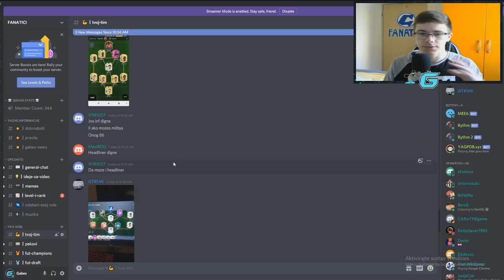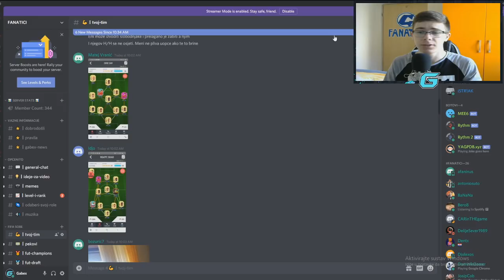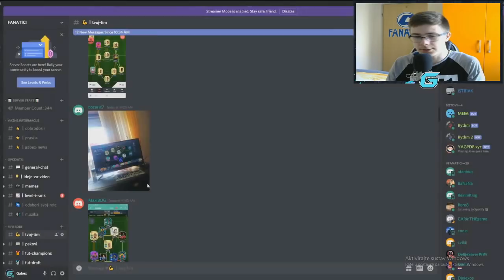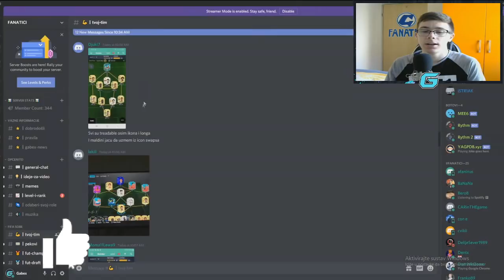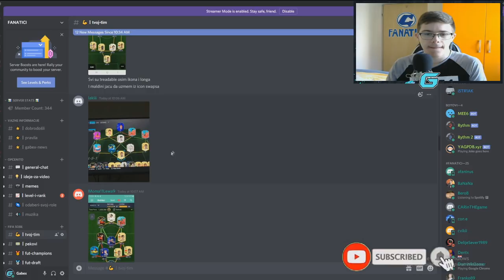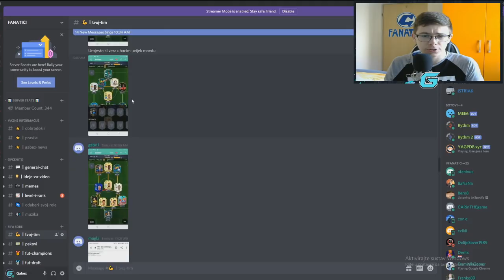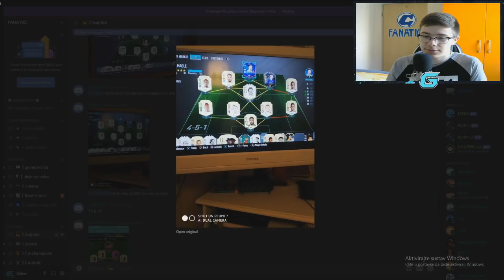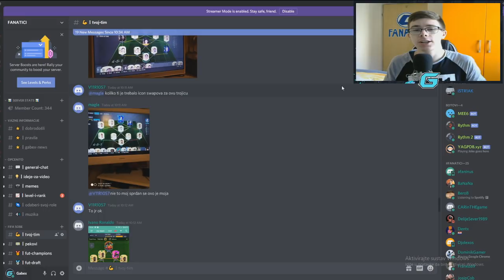OCJENJIVANJE VAŠIH EKIPA#3/FIFA 20 BALKAN/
✅Video svakim danom u 13:00!

Nadam se da ste uživali u videu!😊